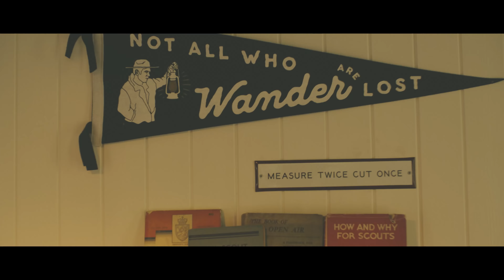THE GOOD LIFE EXPERIENCE: The Keepers - Festival Co-Founder Charlie + Caroline Gladstone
The Keepers is a series of films made by The Good Life Experience telling the story of the festival through the people involved.

This film features festival co-founders Charlie and Caroline Gladstone, reminding us that at the root of The Good Life Experience is FUN!

A film by With Love Project